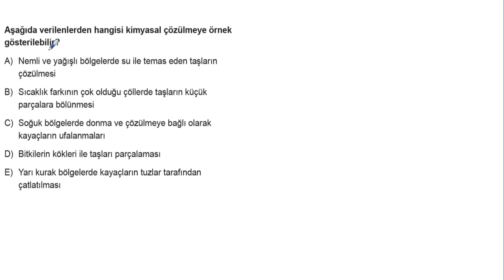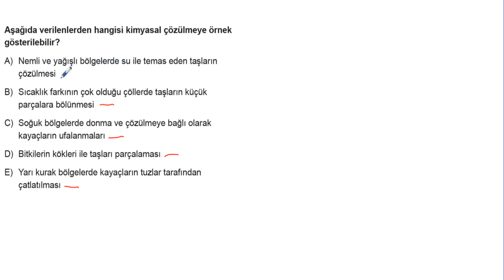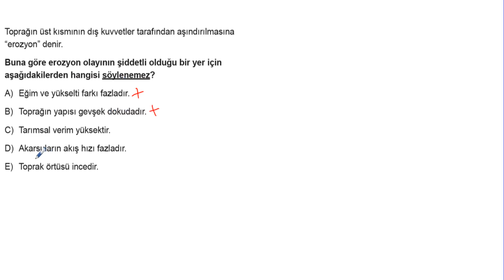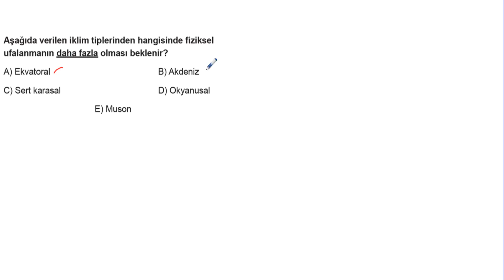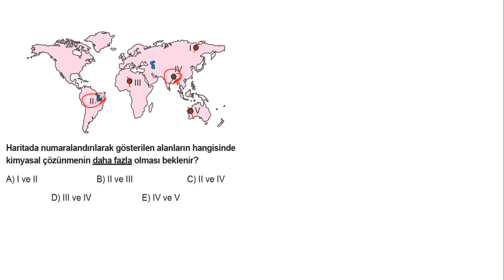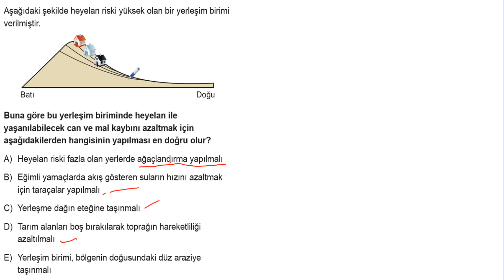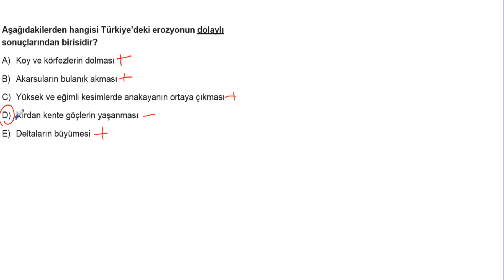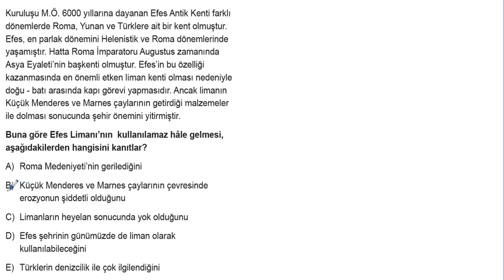TYT Coğrafya Soru Bankası Bölüm 11 Test 1